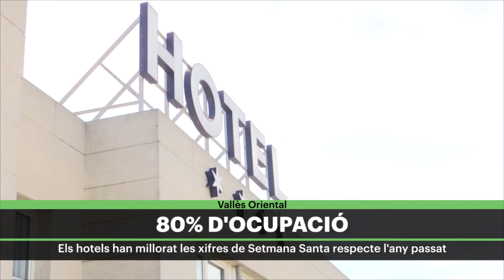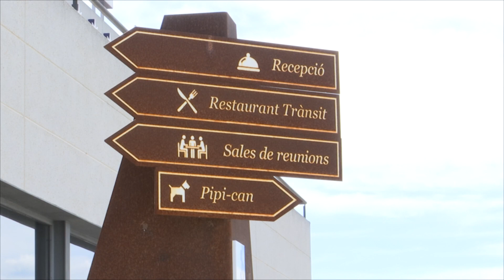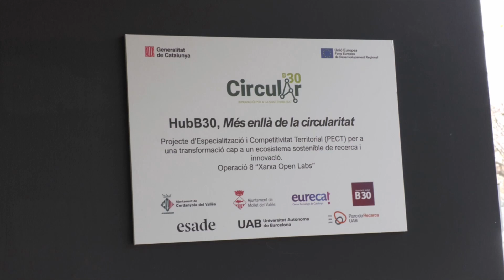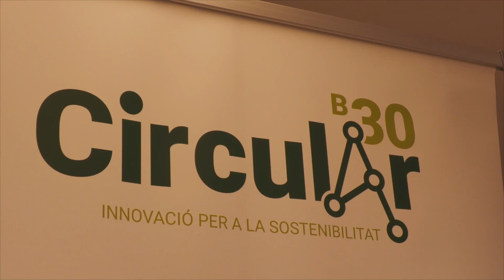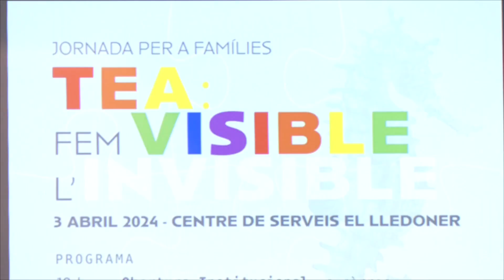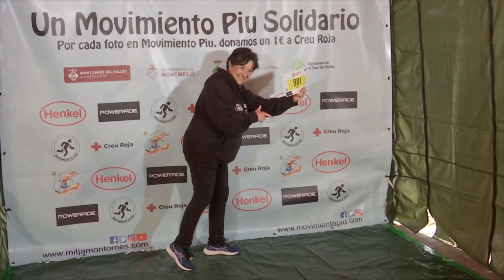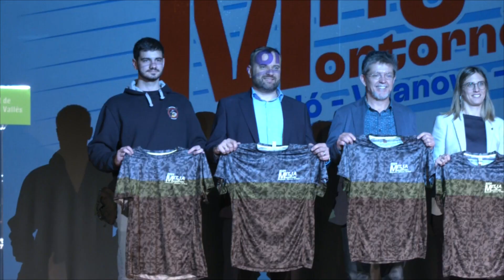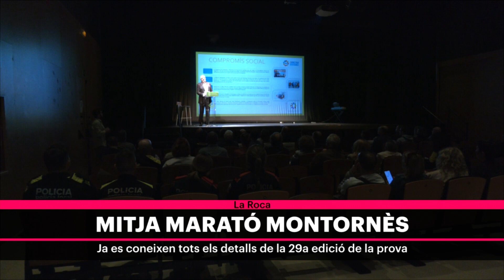Vallès Visió Notícies 04/04/2024